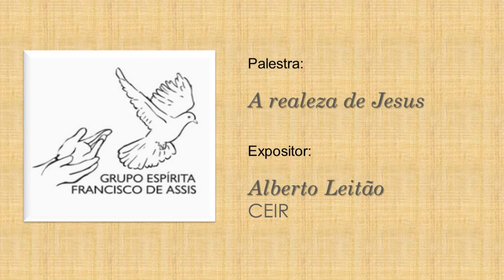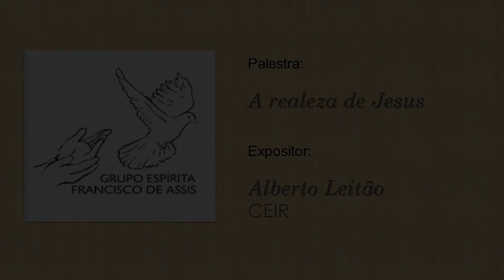Palestra de Alberto Leitão (CEIR). Tema : A realeza de Jesus.